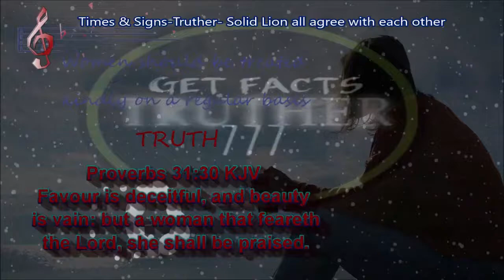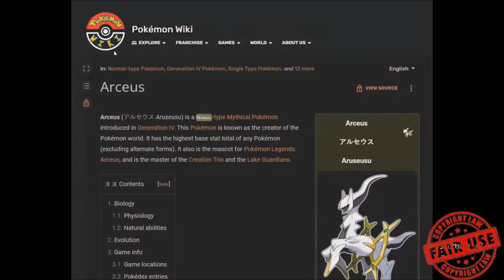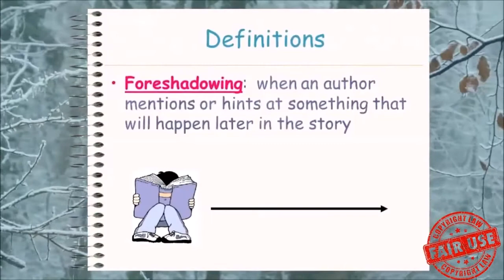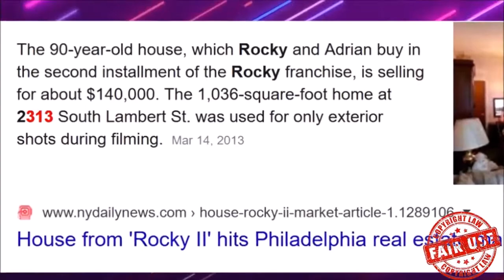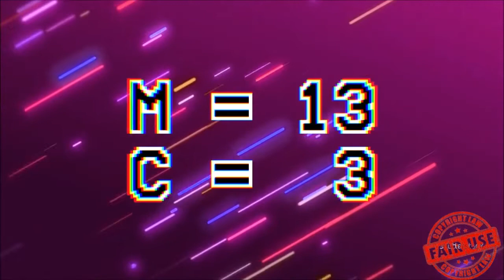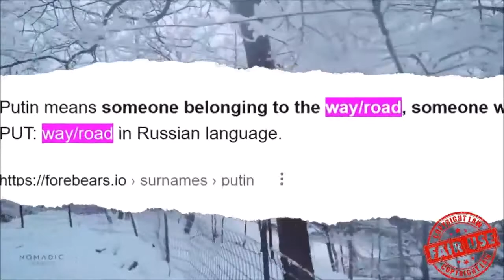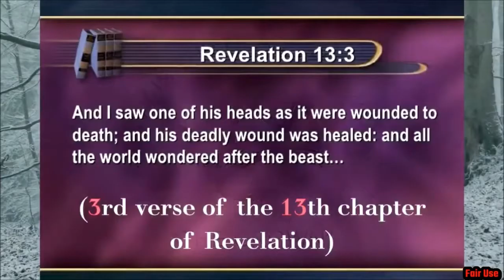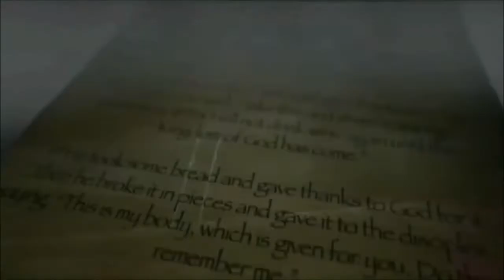Pokemon Legends Arceus - Antichrist/ Sirius Pre Programming Mirrored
Times/Signs- Truther 777 - Solid Lion ---agree with each other

We are the sons of God, those who possess the truth! Faith of JESUS CHRIST as WE who keep his COMMANDMENTS!

If you would like to support our program and what we are doing, you may make donations to: support our program and what we are doing, you may make donations

Music sources:
Halo Fan Remix
MGS4
The Rhythm of Memories · Assaf Ayalon